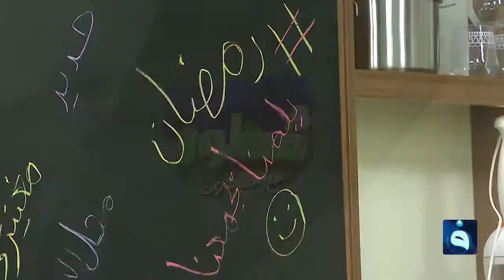فطور وسحور مع الشيف خلدون | أطباق اليوم: تاجينة اللحم والجزر وشوربة شوفان وسلطة جبن وبودنك كاكاو